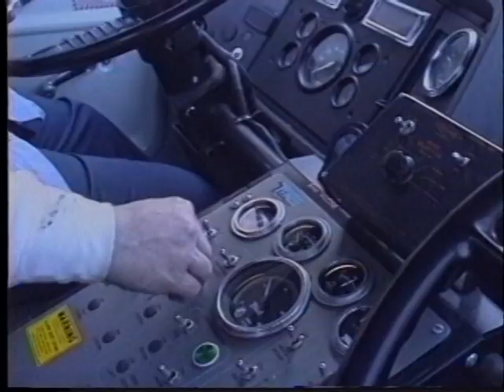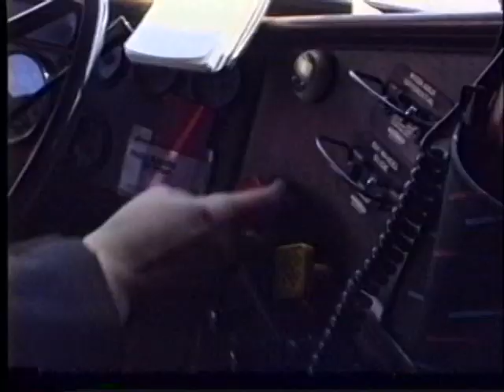Getting the Job Done (short version)